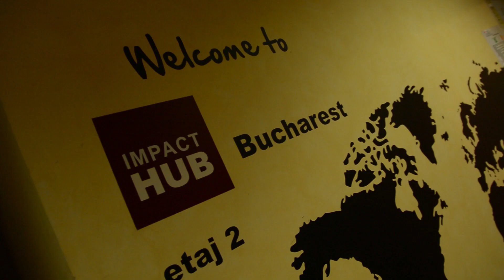FemeiCareNeInspira la ,,Women of Romania”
Pe 11 martie 2017 am fost partenerii conferintei “Women of Romania”, organizata de Impact Hub Bucharest, ce s-a alaturat miscarii globale BeBoldForChange, cu ocazia Zilei Internationale a Femeii.